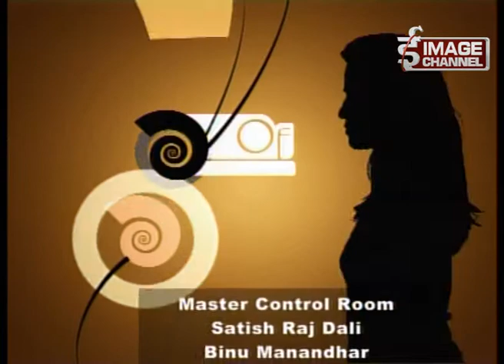Stars on Music of Your Choice - Interview with Prem Sen , Singer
Stars on Music of Your Choice - Interview with Prem Sen , Singer ,For more,